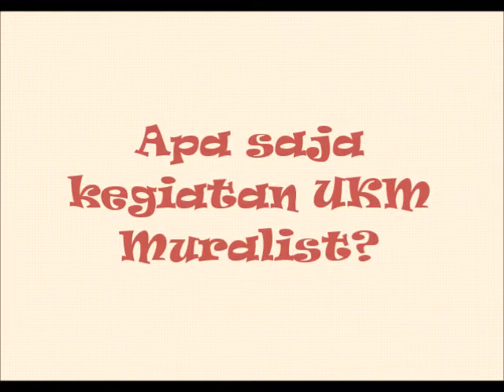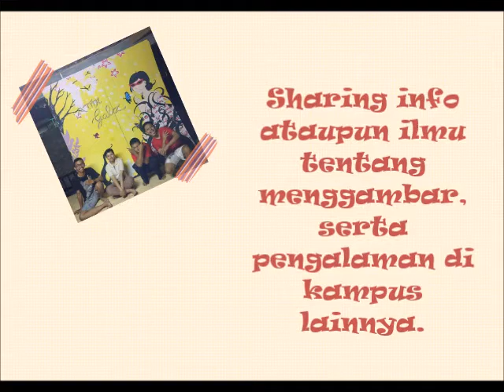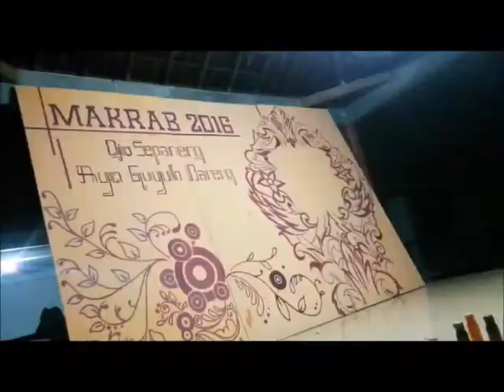UKM Muralis ATMI Solo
UKM adalah unit kegiatan di bawah koordinasi SEMA yang merencanakan, menyelenggarakan, dan mengembagkan kegiatan kemahasiswaan dan kegiatan lain yang lebih dikhususkan pada minat dan hobi.
UKM Muralis mewadahi mahasiswa/i yang memiliki kreativitas dalam seni mural dan juga mencakup seni gambar menggambar yang lain.